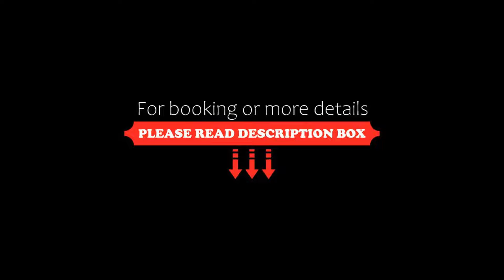The Bold Type Hotel, a Member of Design Hotels, Patra, Greece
About Property:
You're eligible for a Genius discount at The Bold Type Hotel, a Member of Design Hotels! To save at this property, all you have to do is sign in.
Located in Patra and with Psila Alonia Square reachable within 400 metres, The Bold Type Hotel, a Member of Design Hotels provides express check-in and check-out, allergy-free rooms, a restaurant, free WiFi throughout the property and a bar. Featuring a garden, the hotel is close to several noted attractions, around 1.6 km from Patras Port...
Property Type: Hotel
Address: 10, Pal. Patron Germanou, Patra, 26225, Greece
Searching For
1. The Bold Type Hotel - a Member of Design Hotels - Patra - Greece
2. The Bold Type Hotel - a Member of Design Hotels - Patra - Greece Address
3. The Bold Type Hotel - a Member of Design Hotels - Patra - Greece Rooms
4. The Bold Type Hotel - a Member of Design Hotels - Patra - Greece Amenities
5. The Bold Type Hotel - a Member of Design Hotels - Patra - Greece Offers and Deals
Audio Credit:
Track Title: Blank Slate
Artist: VYEN